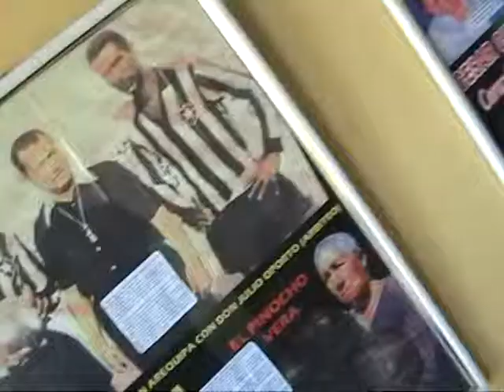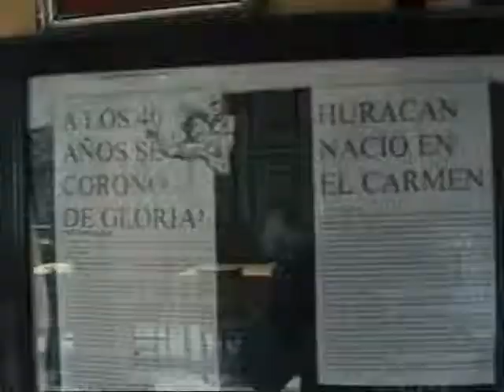20 años de historia futbolera El Club de los Recuerdo del Tino Villena